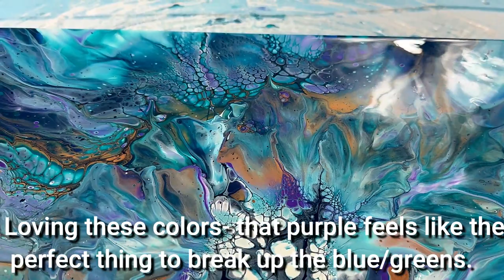(774) Don't Miss This Mesmerizing Large, Layered Bloom Acrylic Pouring Technique!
Welcome all to my art studio vlog!! Today's YouTube video is a large, layered bloom technique on a 16" X 20" gallery profile canvas in blue and purple with copper and white accents. Had too much copper in the center so added more layers and just kept going until it didn't annoy me any more! lol! Can you even have too many layers?

Creative Mark The Edge All Media Cotton Deluxe Stretched Canvas - 16x20" - 3 Pack of 1-1/2'' Deep Triple Acrylic Primed Canvas for Painting

Amsterdam ACR 120ml 566 Prussian Blue.

Amsterdam ACRY.Paint Titan WHTE, Titanium White, One Size

Golden Fluid Acrylics - Cobalt Turquois - 1 oz Bottle

GOLDEN High Flow Acrylics, Transparent Dioxazine Purple, 1 fl. oz. / 30 ml Bottle

FolkArt Copper Acrylic Paint, 2 Fl Oz (Pack of 1)

Rust-Oleum Metallic Accents Quart Glacier Blue